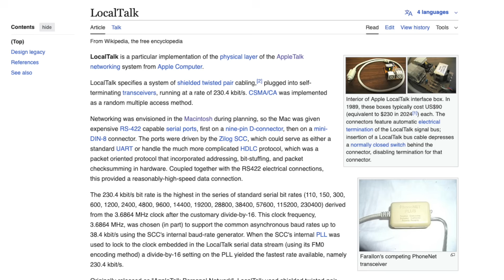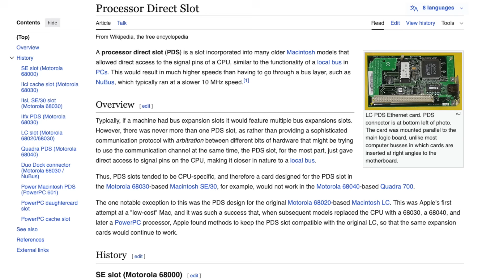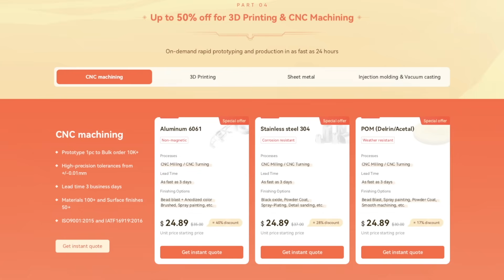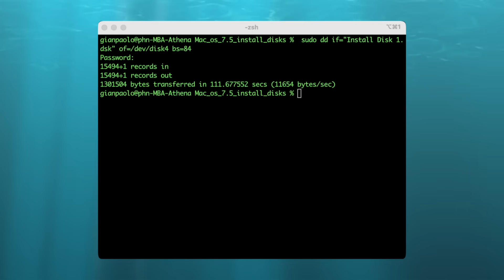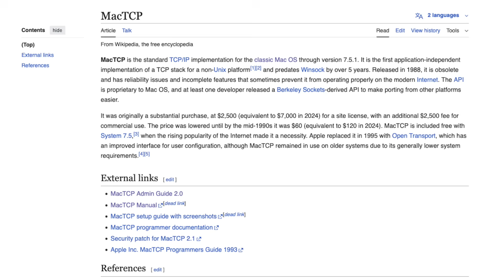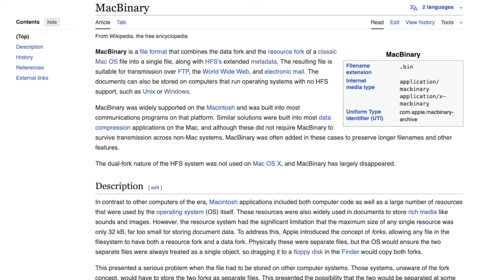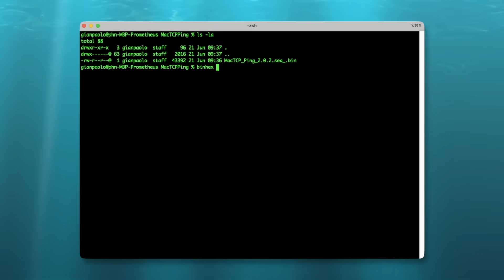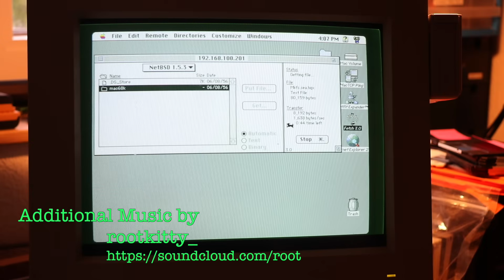200MB Over Floppies? Nope. Ethernet Upgrade for 90s Mac Performa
Installing NetBSD on a vintage Mac? Easier said than done — especially when you're staring down 200MB of data and a stack of floppies.
In this episode, I take a crucial detour: upgrading a Macintosh Performa 450 (a.k.a. LC III) with a Farallon EtherMac network adapter. Along the way, I dive into the quirks of MacTCP, wrestle with BinHex and MacBinary formats, and (sort of) solved the great mystery of why my Mac refused to respond to a simple ping …

💾 Got any LocalTalk gear or PhoneNET adapters gathering dust? I’d love to feature them in a future episode!

00:00 Intro
00:44 Farallon & Classic Macintosh Networking
02:01 Installing Farallon EtherMac LC
04:26 Recreating Farallon EtherMac Drivers Disk
05:33 EtherMac & MacTCP Setup
08:01 Dealing With BinHex, MacBinary and Stuffit
09:37 MacTCP Ping in Action!
10:30 Conclusion: Ready for NetBSD

Want to join THE PHINTAGE SUPPORTERS or THE PHINTAGE ENTHUSIASTS community
and get a mention in an upcoming video?

This video was made possible with support by:

THE PHINTAGE ENTHUSIASTS:

Alisha Manuela Stutz
Christian Zerrahn
David Schell
Waseem al sammane
ZyeByteVT

THE PHINTAGE SUPPORTERS:

Balint Szy
Cecil
Elinars
Feldi
HMK
Jack Beckman
Jack Rosenthal
John DiLiberto
Luke Granger-Brown
Matthew Veety
MS-DOS Manfred
Steven Glogger
Tim Hull
Wobinu Films
xcalibur839
Z098

This presentation, Copyright @ 2025 THE PHINTAGE COLLECTOR, Gianpaolo Del Matto.
Individual Copyrights apply for referenced material (see sources).